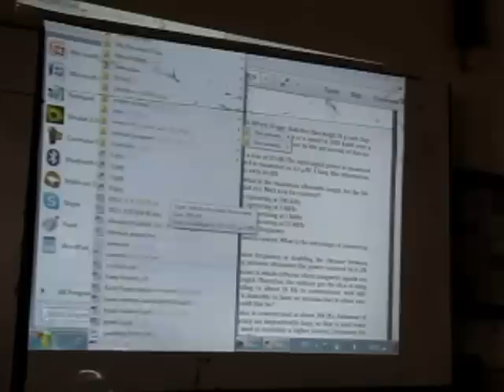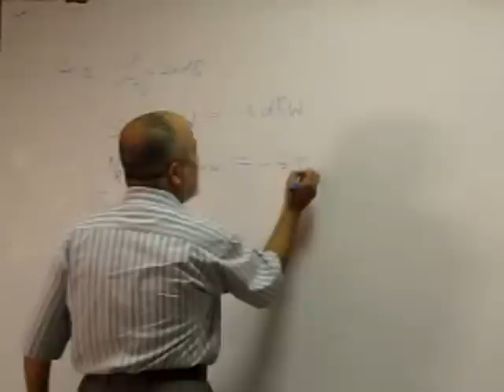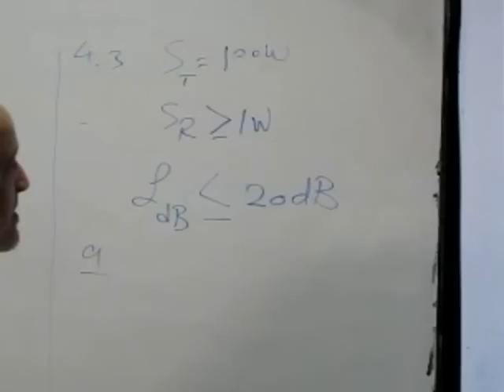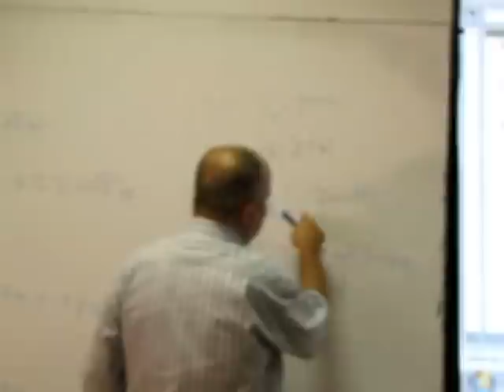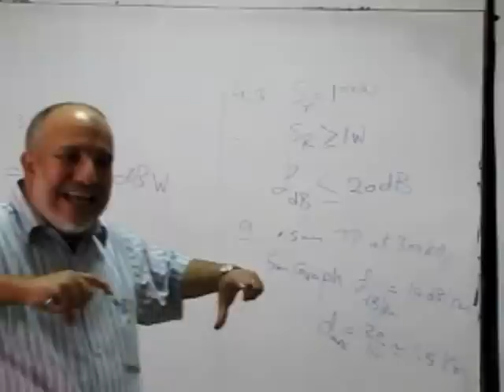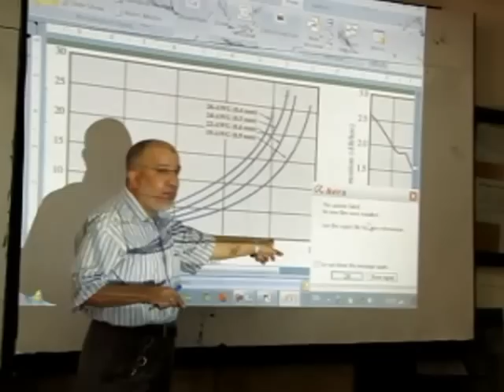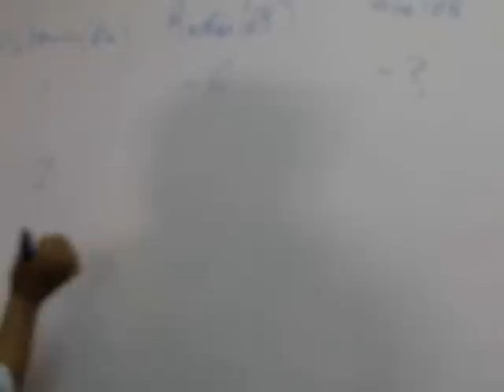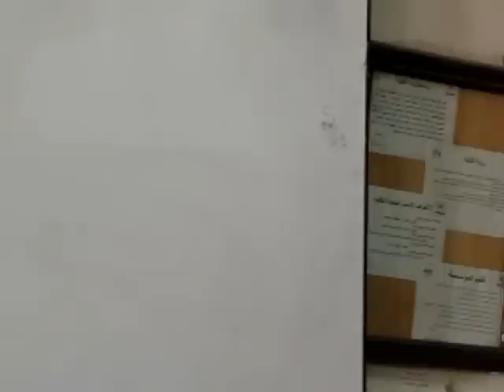Section_ Transmission media problems_Ch4 William Stalling